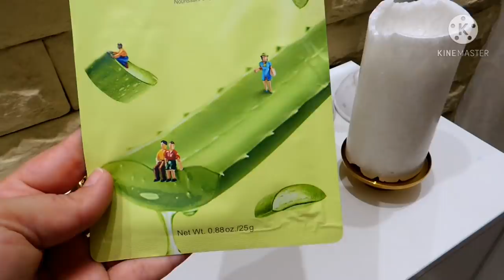أول يوم رمضان 🌙جبت اللي تعاوني فالكوزينة|واخة المرض بقيت واقفة|شهيوات متنوعة|فين وصلت فإصلاحات الدار